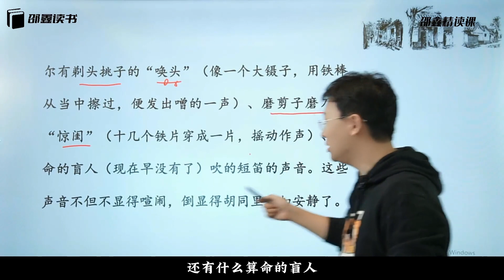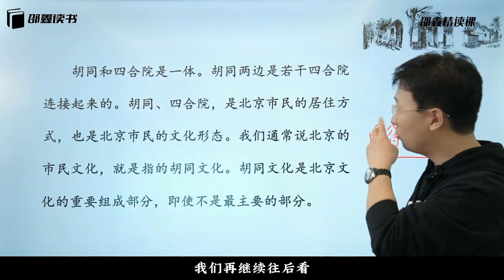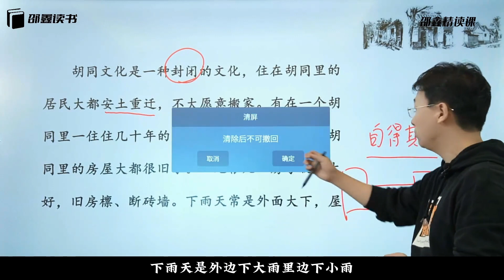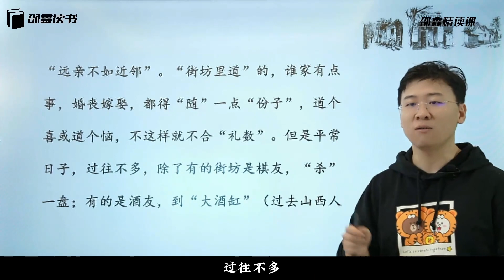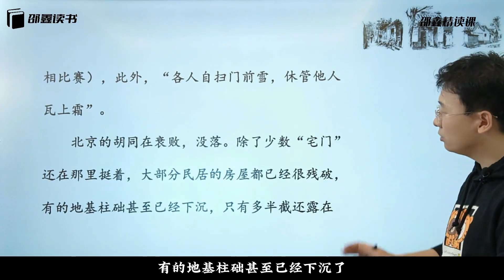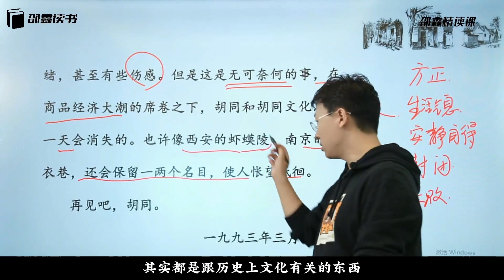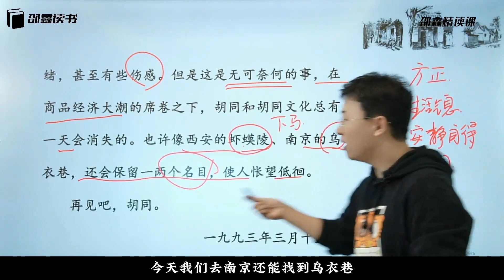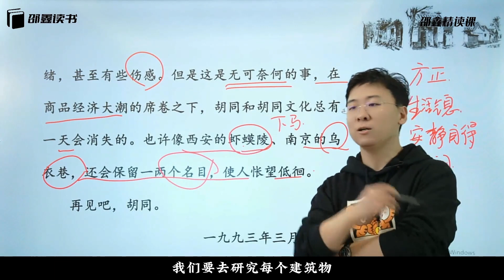北大才子邵鑫精读课 L4-12-【主题二】建筑风情-【第6节】现：《胡同文化》下